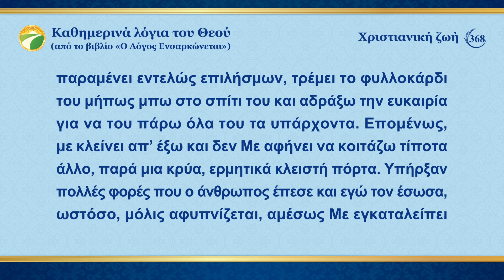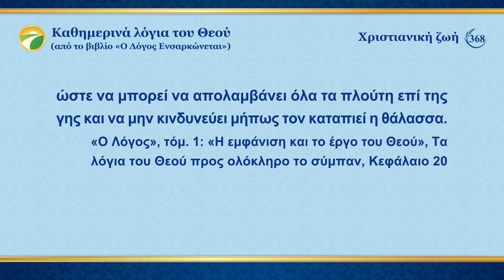Καθημερινά λόγια του Θεού: Εκθέτοντας τη διαφθορά της ανθρωπότητας | Απόσπασμα 368